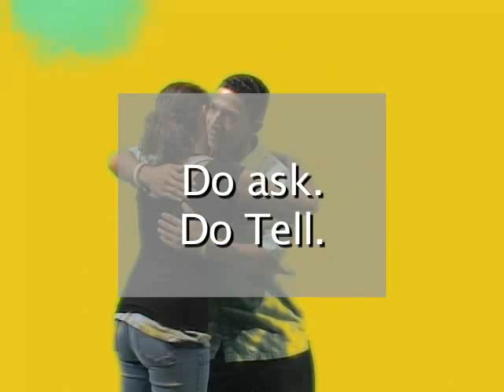Teen Depression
A Public Service Announcement from the 2007 Youth Intern Program.